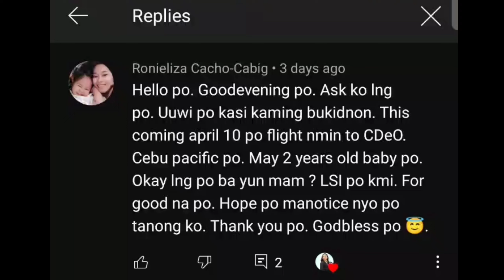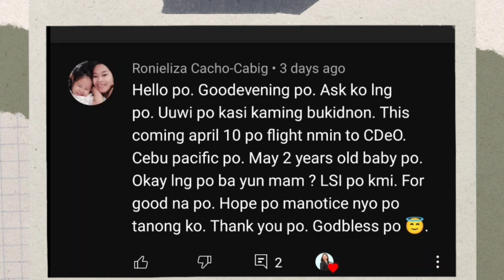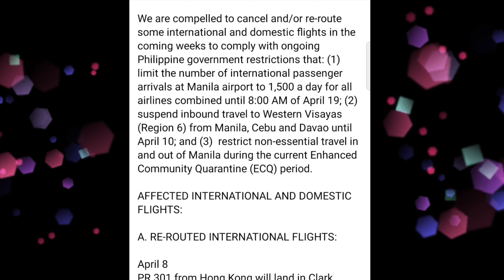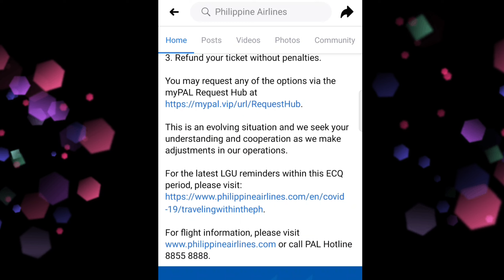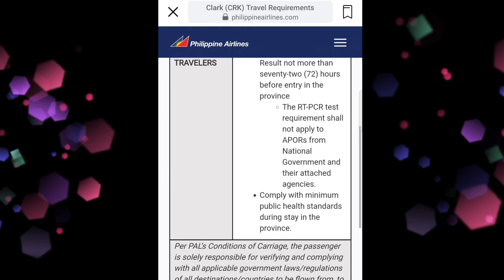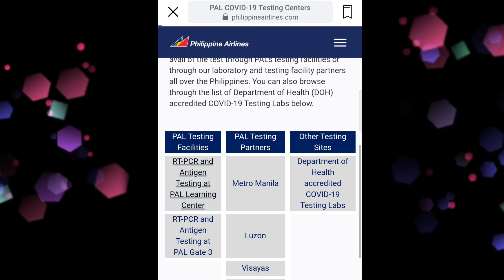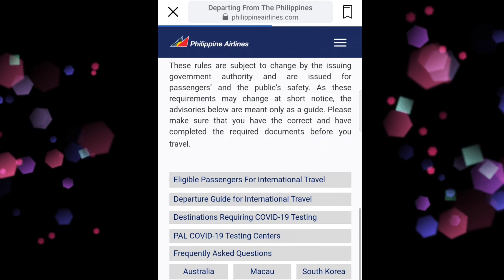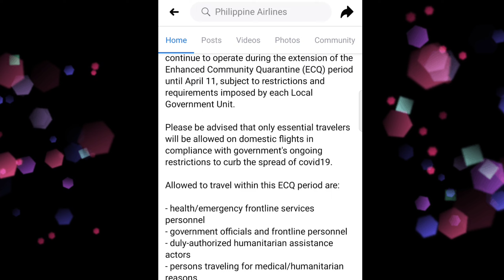TRAVEL DOCUMENTS NEEDED AND FLIGHT UPDATE VIA PHILIPPINE AIRLINES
Hope this video will help you to monitor your flight requirements.I can't vlog it one by one coz possible changes of airlines and government protocol.

I'm inviting you guys to like my